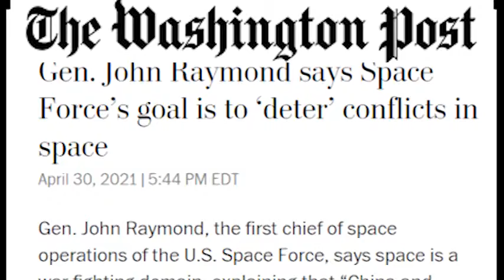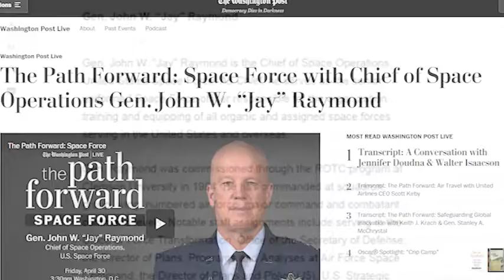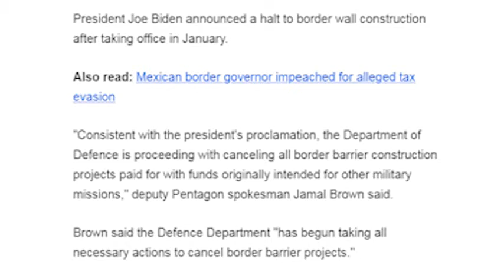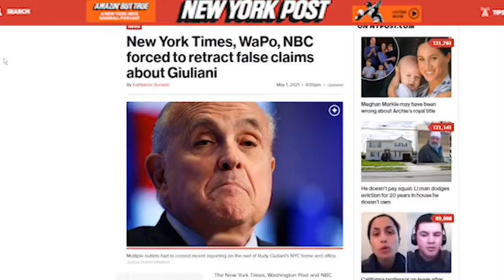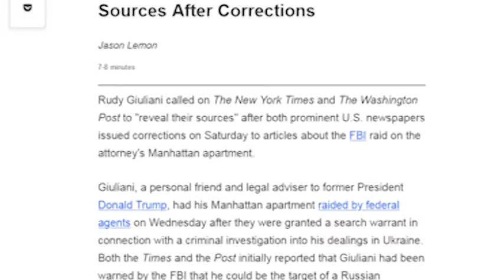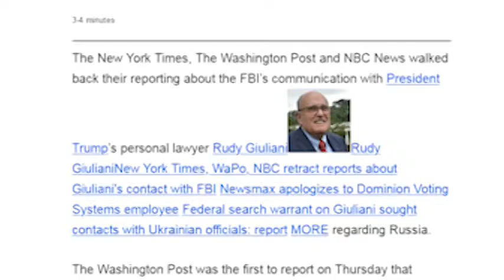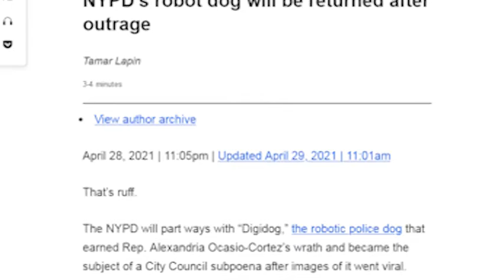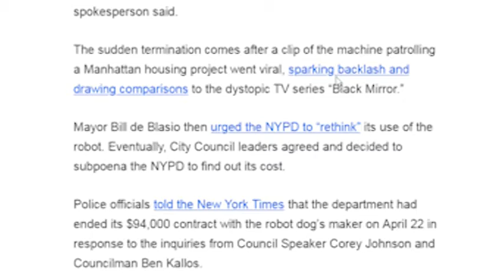NI DNYA BEZ STROCHKI 2021 05 3 1